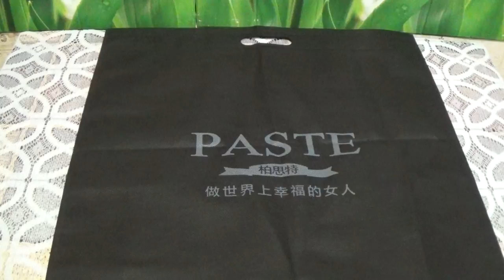РАСПАКОВКА СУМКИ И ЖЕНСКОЙ ОБУВИ С САЙТА YM.RU